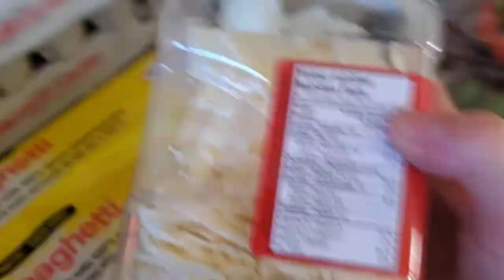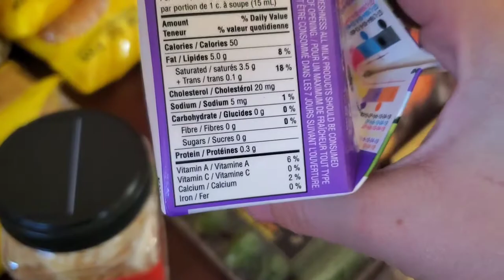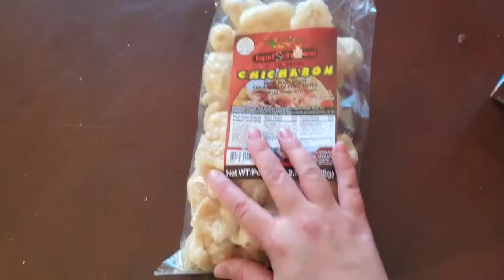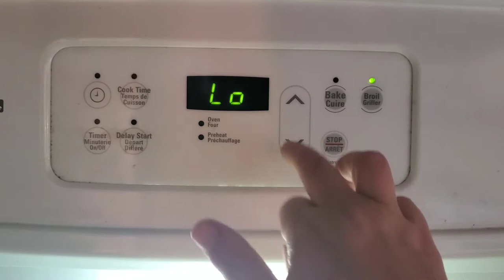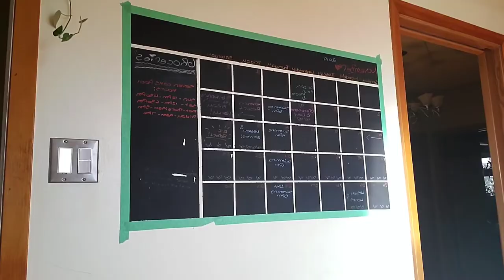Vlog #38 // Grocery Hauls && MY S10 IS BACK!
Hey Guys MM here,

I am active DAILY on my Instagram ... so be sure to check me out there so you don't miss a thing.

Thank you from the bottom of my heart for even stopping on this channel/video and being interested as well!